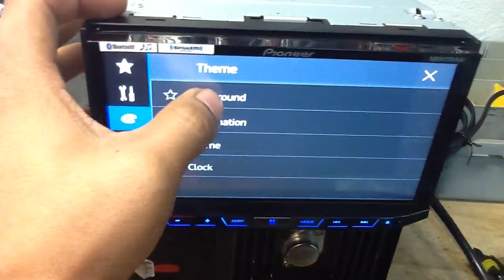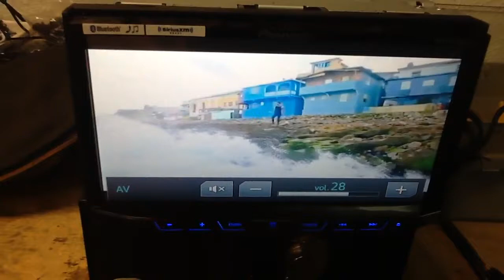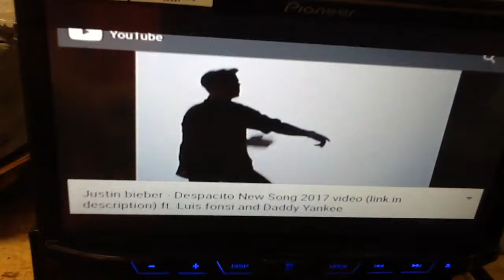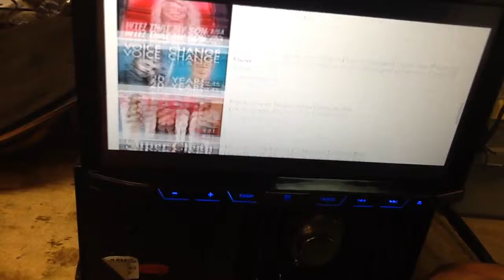Pioneer avh-x4800bt HDMI to analog. Mirror function. Hard wired. Android and iPhone